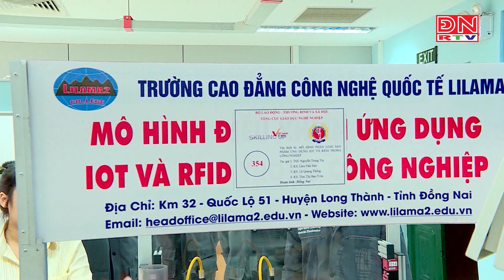Nỗ lực mang lại cơ hội học tập và việc làm cho người khuyết tật